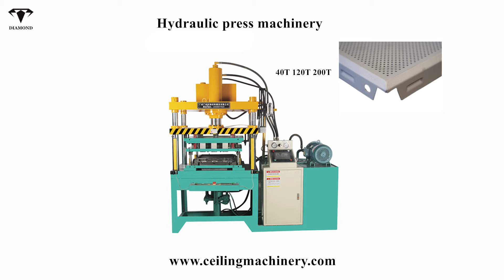KLİPİN TAVAN ASMA TAVAN CLİPİN 300 300 makinesi alüminyum asma tavan